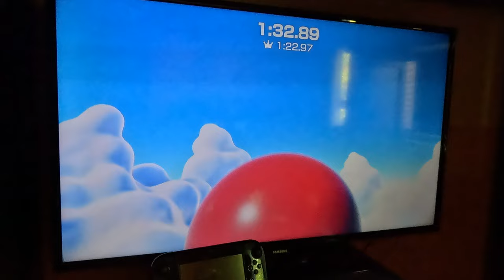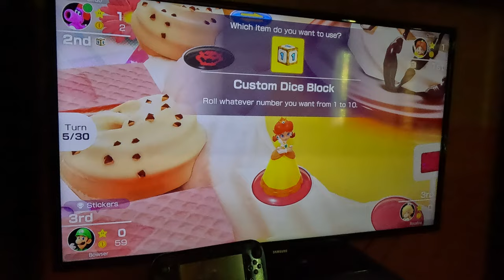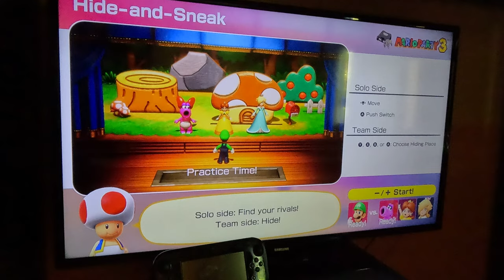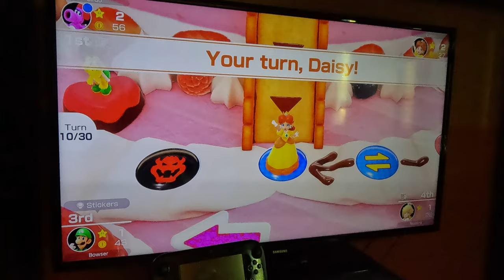(1ST TRY, 4K60fps) Mario Party Superstars - Peach's Birthday Cake (Luigi, Hard Difficulty, Part 1)